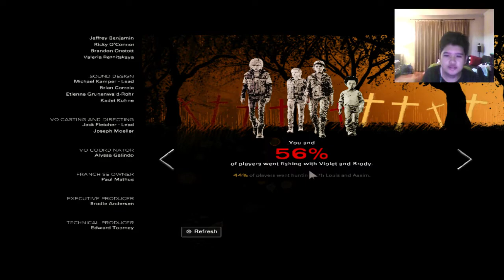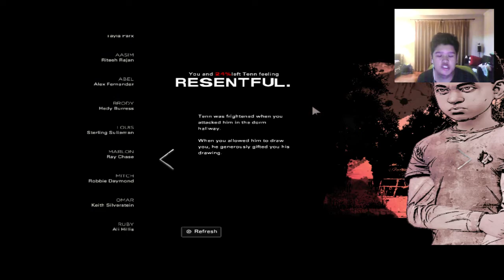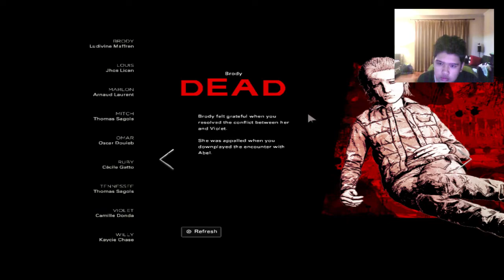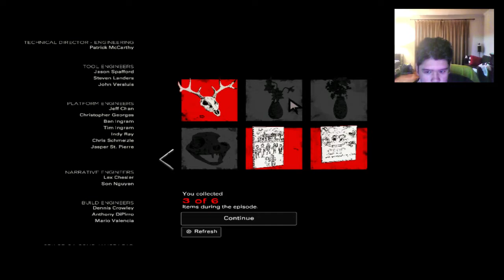The Walking Dead: The Final Season | Episode 1 - Done Running (FULL GAMEPLAY!)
Hey guys, Brian here. And today, Im back with another video! The Walking Dead was released today and I was like, lets play it together! Dont mind the black bars at the top and bottom, some reason its there. I'll try to fix that next time I record this. Hope you guys enjoy!